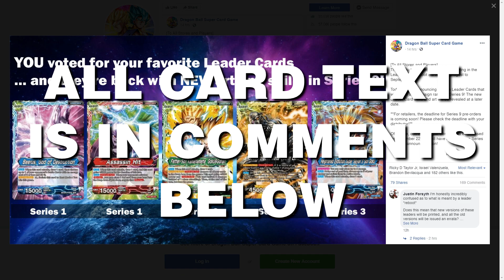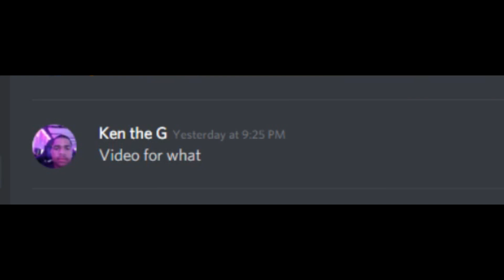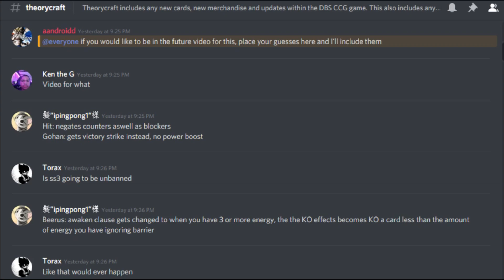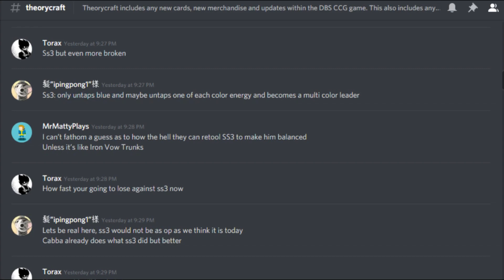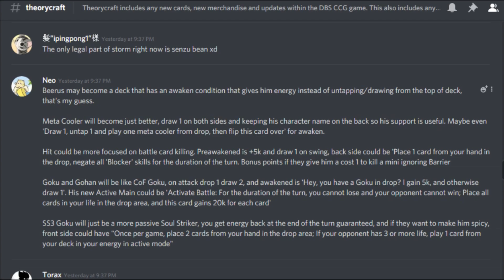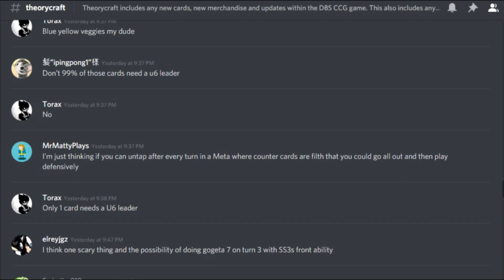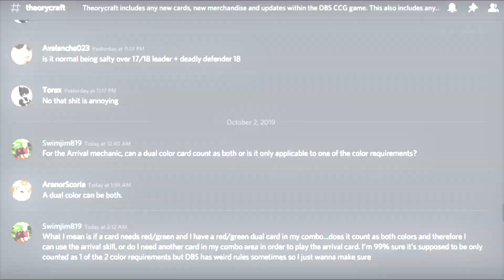SS3 LEADER IS BACK?! Old Leaders Revisited Announcement!